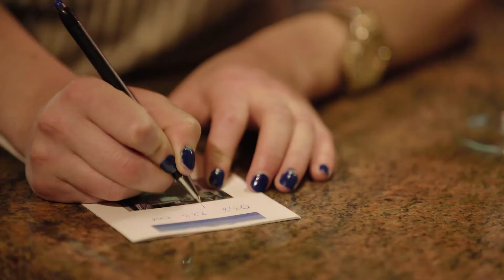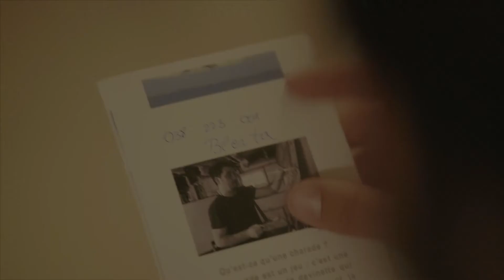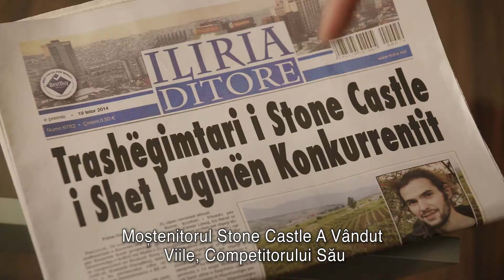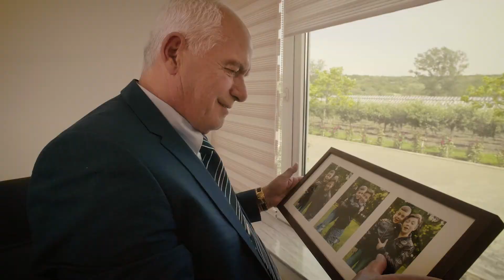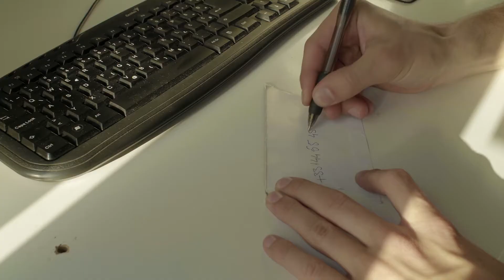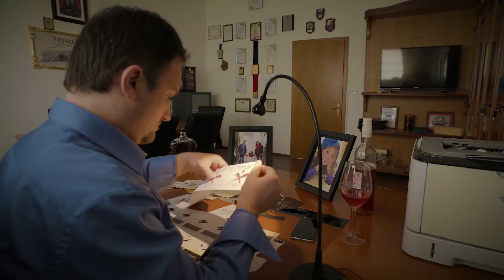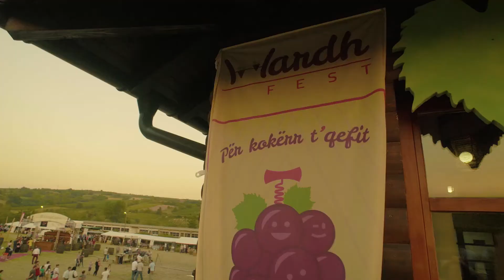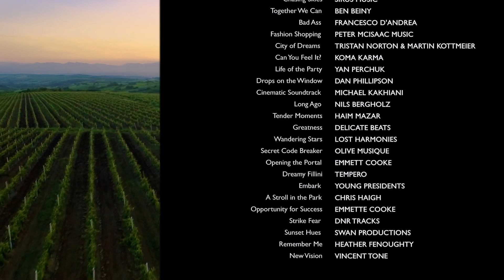Împărăția - The Kingdom - Romanian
Împărăția este un film de 82 de minute a cărui acțiune este plasată în podgoriile din Kosovo și pe plajele din Muntenegru. Câștigător a 24 de premii la festivalul de film, acest film încântător captează puterea de iertare și reconciliere de-a lungul călătoriei vieții.

"Fatmir, fiul răsfățat al unui proprietar de vii din Kosovo, speră să își creeze o reputație. Bântuit de cuvintele fratelui său care îi prevesteau eșecul, Fatmir este determinat să îi dovedească contrariul. În timp ce lucrurile evoluează din rău în mai rău, va găsi Fatmir curajul să se întoarcă acasă?"